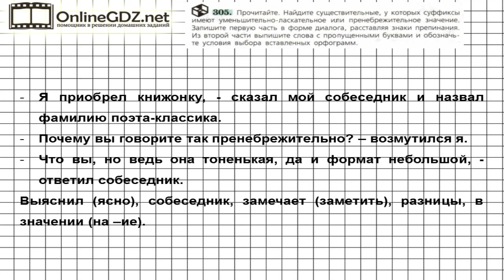Задание № 305 — Русский язык 6 класс (Ладыженская, Баранов, Тростенцова)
В 305 упражнении нужно прочитать, найти существительные, у которых суффиксы имеют уменьшительно-ласкательное или пренебрежительное значение, а также записать первую часть в форме диалога, расставляя знаки препинания, из второй части выписать слова с пропущенными буквами. А подсказкой для вас будет наше видео с решением!